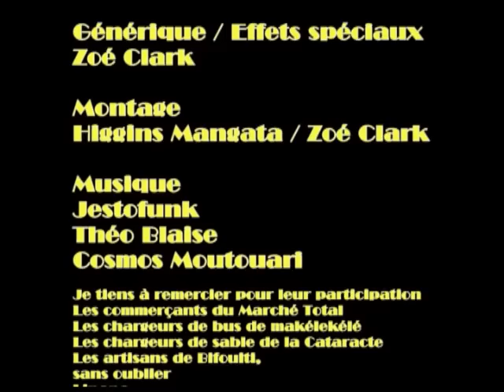BRAZZAVILLE AFRIQUE EQUATORIALE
LA REALITE A BRAZZAVILLE